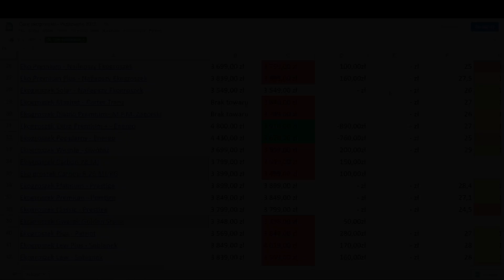Gdzie kupić ekogroszek? | Zestawienie cen - październik 2022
W ostatnim miesiącu miały miejsce kolejne podwyżki cen ekogroszków. Najwyższy i najbardziej odczuwalny wzrost miał miejsce w sklepie PGG. Za ekogroszki workowane trzeba zapłacić o 350 zł więcej. O 100 zł podrożały produkty w Tauronie.

W sklepach internetowych najtaniej można zakupić ekogroszek Twój dom za 3449 zł. Mocniejszy i w podobnej cenie jest Ekogroszek Ekosun.
Węgiel w swojej ofercie posiada wiele innych sklepów np. Bartex, KGM, Sobianek czy Węglobud. Zalecam korzystanie ze znanych sklepów. Oszuści coraz częściej tworzą fałszywe strony na których proponują tańszy węgiel.

Co zrobisz gdy zabraknie prądu? Zamów zestaw do awaryjnego zasilania kotła CO